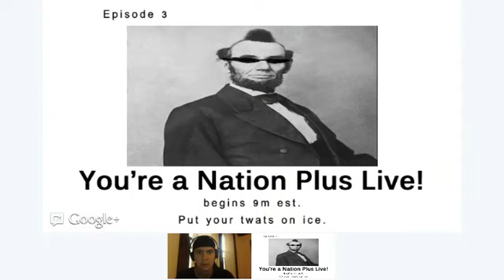You're a Nation Plus Live! Episode 3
This episode features quantum hat difficulties with the Educated Pirate.